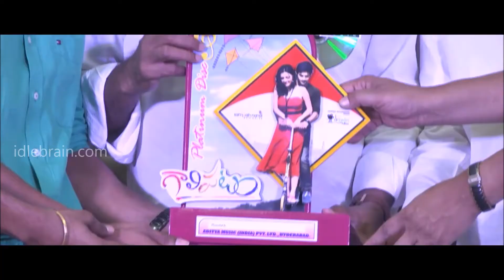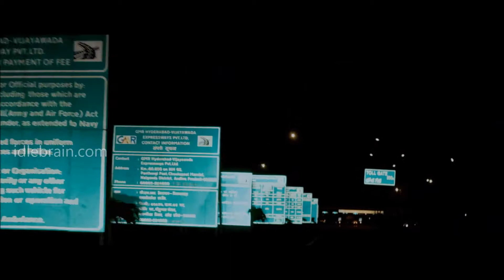Gaalipatam triple platinum disc function - idlebrain.com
Gaalipatam triple platinum disc function. directed by Naveen Gandhi. produced by Sampath Nandi, Kiran Muppuvarapu, Vijay kumar Vattikooti. starring: Aadi, Rahul, Erika Fernandez